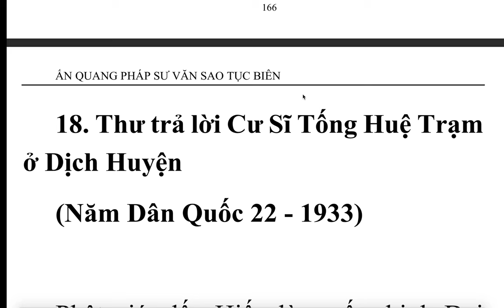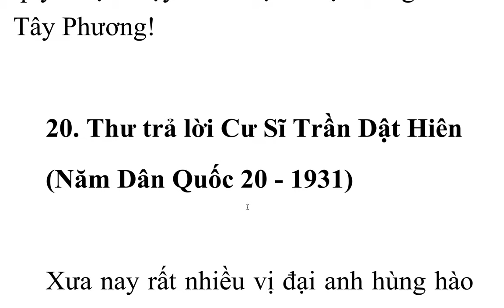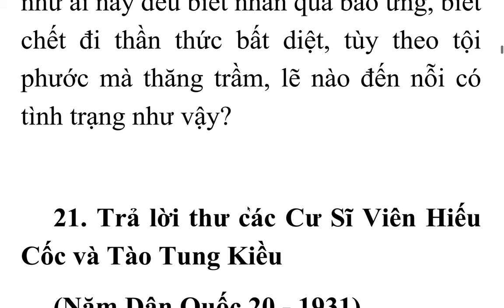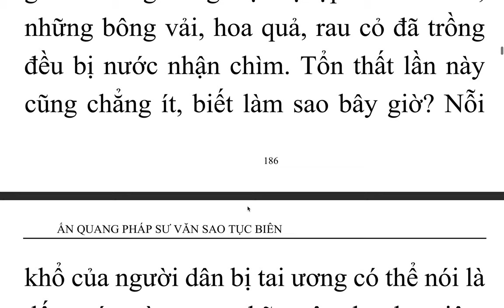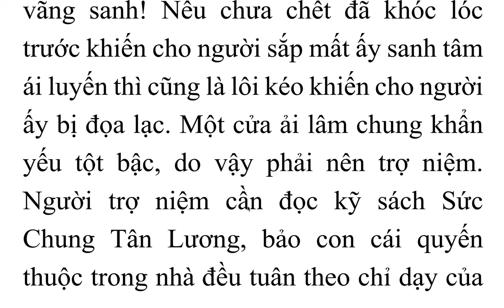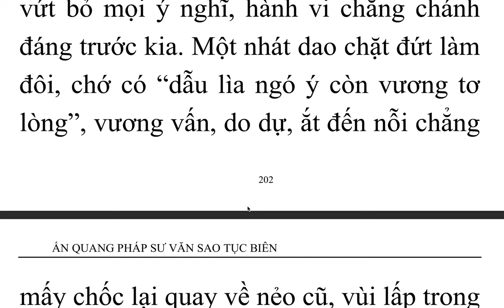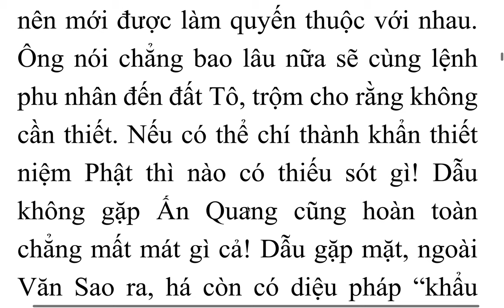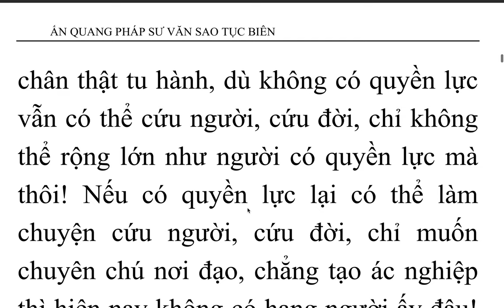Ấn Quang Pháp Sư Văn Sao Tục Biên - Ấn Quang Đại Sư (3)